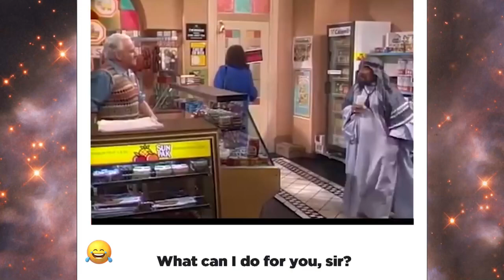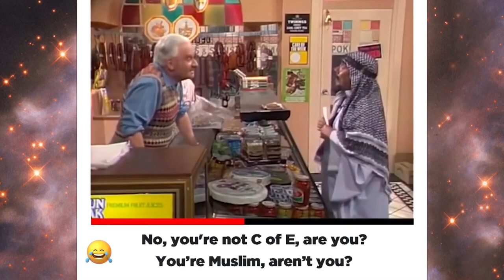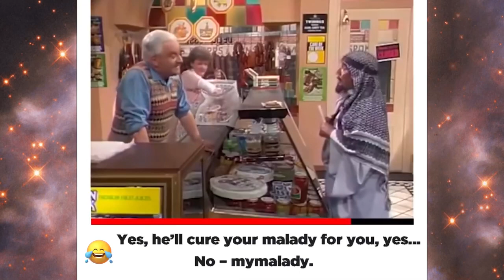Language Barriers | The Two Ronnies | Funny Scenes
Language Barriers | The Two Ronnies .
Credits: The Two Ronnies TV Show